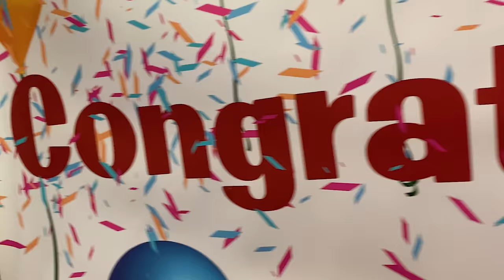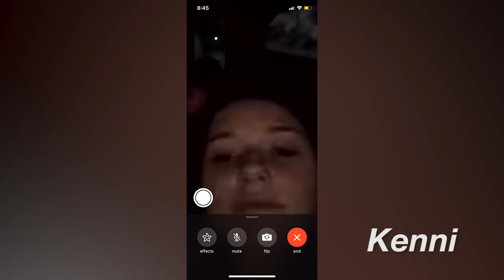Getting My Braces Off!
The day is FINALLY here!! I’ve had my braces for 3 YEARS, and I am finally getting them off! What do you guys think of my new smile?? (my teeth feel super slimy lol) 😬

Honestly, having braces really hasn’t bothered me all that much! I know some people really dislike having them, but it wasn’t bad! I’m just really happy that I had to opportunity to fix my smile, it looks so much better than it did before… 😂

My sister Rylan recently got her braces off as well, and it’s crazy because she got hers on AFTER I did! Some people just need to have braces longer than others. It’s funny because everyone assumed that it made me mad that she got hers off before I did, but I actually didn’t care at all. 😂 I’m just glad that I’m finally done!

Do you guys have braces, or will you need them in the future??

💕-Kamri

Musical.ly: @kamrinoel

About Kamri Noel:
Kamri Noel McKnight is the 16-yr old daughter of Mindy of CuteGirlsHairstyles, and younger sister to twins BrooklynAndBailey.  Kamri has a wonderful eye for photography, is an avid artist, and has taught herself to play the ukulele, guitar, piano, and more! Watch each week as she takes you inside her life as a teenager, shows you how to take creative photos, participates in fun challenges, and more!